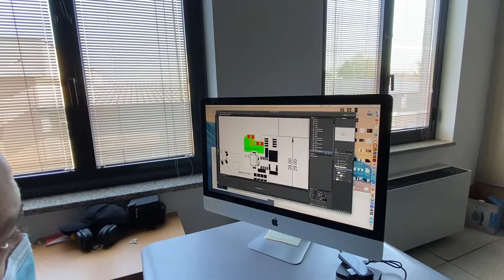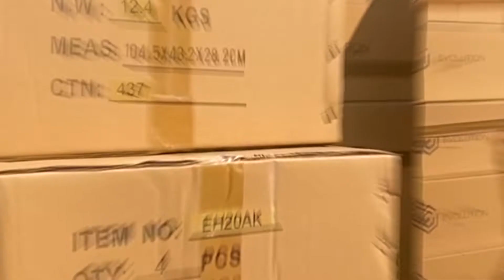Evolution International Italian Airsoft Excellence | Smart Airsoft Gun designed & assembled in Italy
Evolution International is a very dynamic company with Strong Research and Development.

We were the first Airsoft Manufacturer to release an Airsoft Gun with electronic functions fully programmable via trigger, and the first manufacturer to launch on the market a Smart Airsoft Gun with tens of advanced functions readily available out of the box.

We are the only Airsoft Company who designs and manufactures in-house our own Electronic Trigger Units and designs and assembles our Smart Airsoft Guns and Handguns in Italy.

We do all that in Evolution International Factory based in Milano, Italy.

At Evolution the key-word is “simple and easy”. This is the secret behind the worldwide success of the Smart Airsoft Guns that use the E.T.S.II™ and E.T.S.III™ as electronic engine.

Now we talk about the Smart Airsoft Gun concept. The technology behind the Evolution’s airsoft guns reached a so high level of complexity and sophistication, that we cannot anymore talk about Electric Airsoft Guns. We should call them Electronic Airsoft Guns but that would be reductive as the amount of technology, design and development process is more similar to the one of a Mobile Phone than the one of an airsoft product.
So we now refer to this new guns category as Smart Airsoft Guns.